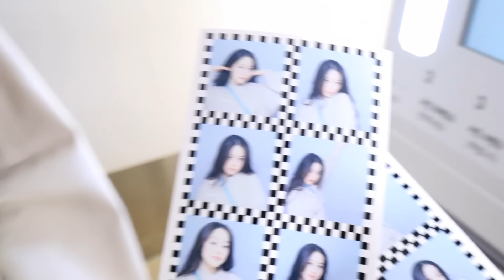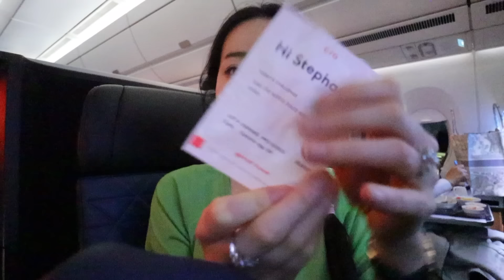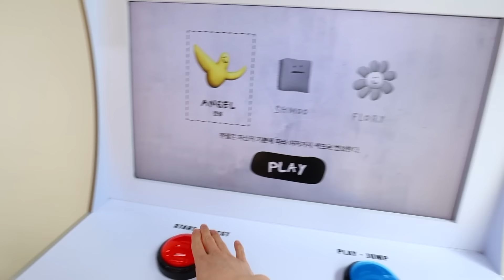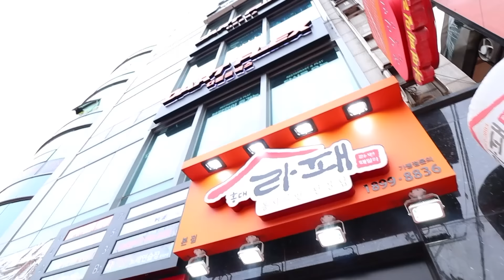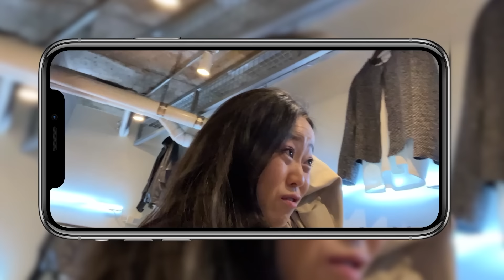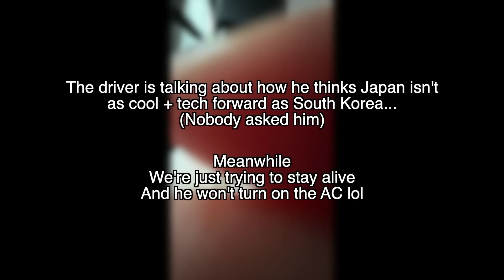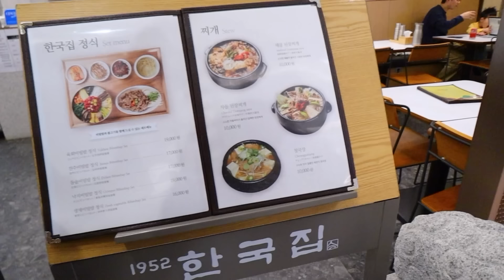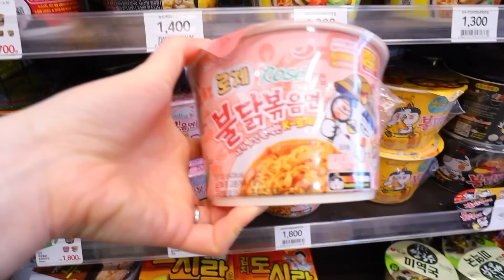Calling Him OPPA In Korea For 24 Hours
WELCOME BACK TO ANOTHER VLOG! Today we are exploring Seoul!!! It's our first day here and I'm so excited to eat and shop and just soak in the city! Let me know your thoughts!